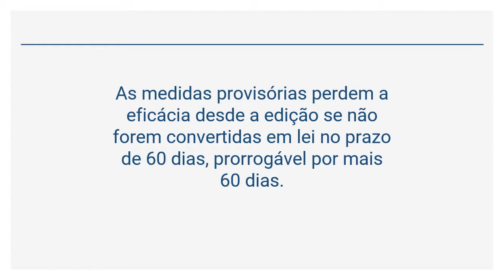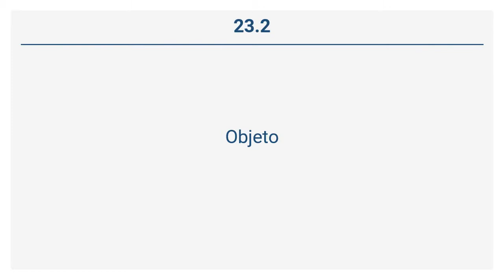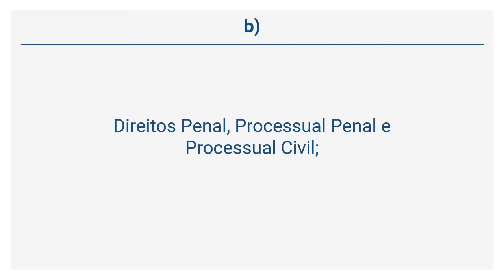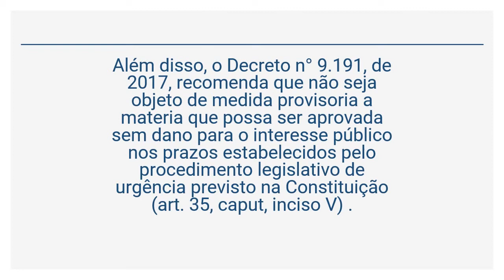Manual de Redação da Presidência da República - Medida provisória